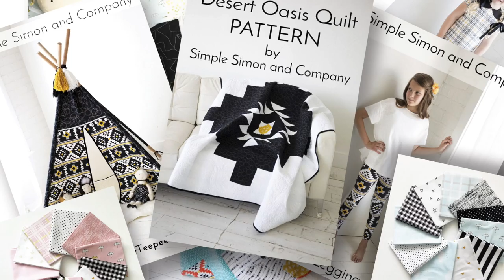Simple Simon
This video is about Simple Simon